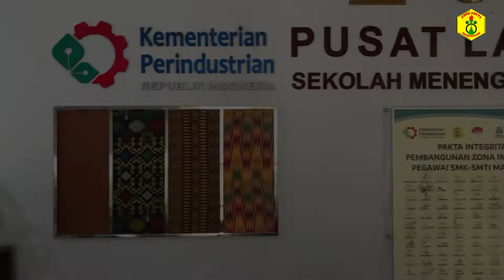MARS SMK SMTI - Kementerian Perindustrian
Kami para siswa SMTI
Bunga Harapan Nusa Bangsa
Kami maju serentak
Pantang mundur sejejak
Dalam membela yang benar

Siap membangun Industri rakyat
Demi sukses pembangunan
Dalam rangka menuju
Masyarakat adil makmur
Untuk rakyat Indonesia

Dalam rangka menuju
Masyarakat adil makmur
Untuk rakyat Indonesia